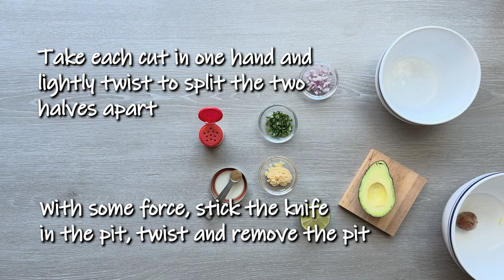February 2024 Recipes - Easy Guacamole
If you're in the habit of buying pre-made guac or only enjoying it in restaurants, then it's time to learn how unbelievably easy it is to make at home!